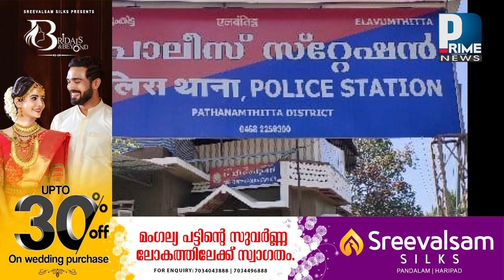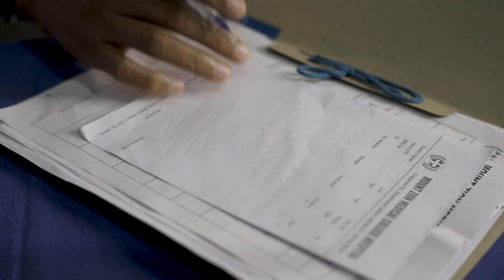കഞ്ചാവുമായി രണ്ട് യുവാക്കളെ ഇലവുംതിട്ട പോലീസ് പിടികൂടി......